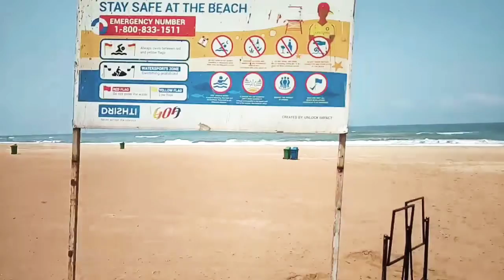Calangute Beach Fun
Calangute Beach Redefined After Lockdown